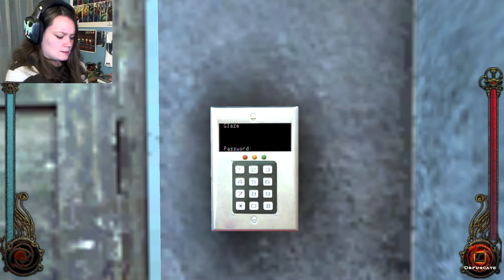Vampire the Masquerade: Bloodlines | 24 | I GOT A KATANA!